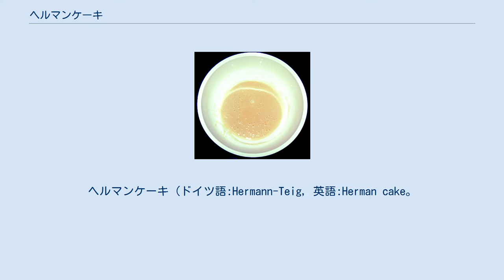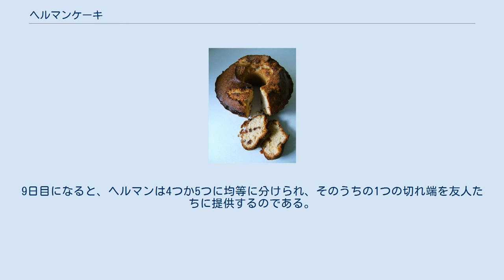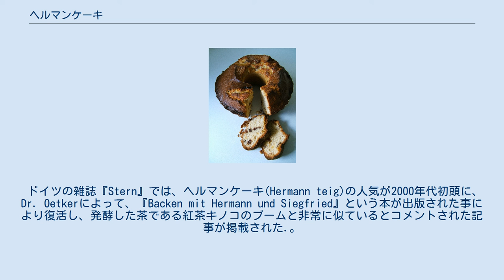ヘルマンケーキ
ヘルマンケーキ (ドイツ語:Hermann-Teig，英語:Herman cake。
略称:ヘルマン)は、アーミッシュフレンドシップケーキに似た、材料を人から人へとチェーンメールのように経由し、材料の中に含まれる酵母及び乳酸菌を育成し続けて作る「友情のケーキ」である。
理論的には、ある発酵種の缶は無制限に増殖する。
その他の材料は、牛乳, 砂糖, 穀粉それにぬるま湯を混ぜた物である。
ヘルマンケーキは1970年代になって有名になった。
 ヘルマンは調理台に常温で10日程置かれ、決して冷蔵しない。
ヘルマンに含まれる多量の酵母のおかげで、はっきりとビールの香りがする。
ヘルマンケーキは布巾で薄く覆われて、調理台に置かれ、時々かき混ぜられると、呼吸(表面から泡が出る)ができる。
この呼吸はヘルマンケーキの酵母が原因であり、ケーキのミックスは頻繁に泡を吹くのである。
 ヘルマンのケーキミックス 友達からヘルマンを受け取った人は、小さな瓶かプラスチック製のボウルを、次の10日間ヘルマンケーキミックスを作るためのレシピのセットと共にプレゼントされる。
4日経つと、別の材料が加えられてかき混ぜられ、また4日後（8日目）に同じ事を繰り返す。
9日目になると、ヘルマンは4つか5つに均等に分けられ、そのうちの1つの切れ端を友人たちに提供するのである。
最後の部分は保管しておき、10日目に料理する。
ヘルマンケーキの料理の完成まで、ヘルマンには多くの材料が加えられる。
これらの材料として、甘味を出すために卵, シナモン, リンゴ, チョコレート, サクランボを加えたり、うま味を出すためにオリーブやドライトマトを加えたりする。
 ドイツの雑誌『Stern』では、ヘルマンケーキ(Hermann teig)の人気が2000年代初頭に、Dr. Oetkerによって、『Backen mit Hermann und Siegfried』という本が出版された事により復活し、発酵した茶である紅茶キノコのブームと非常に似ているとコメントされた記事が掲載された.。